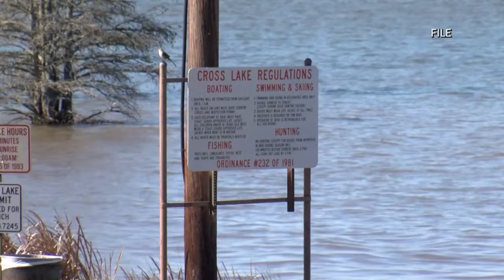Residents near Cross Lake concerned about flood waters